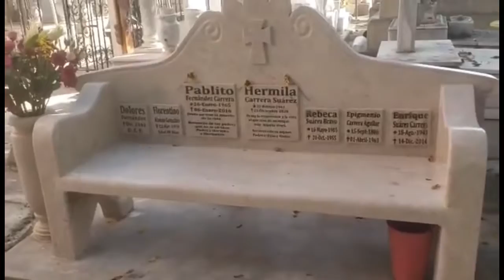Vlog#238 Pan de Barrio/ Conoce Provincia en Puebla /Itzomex